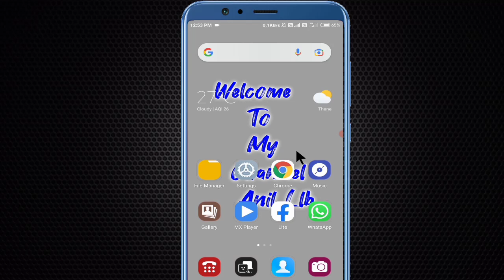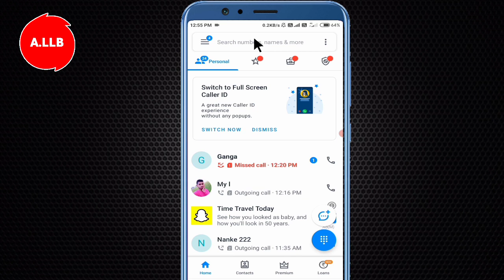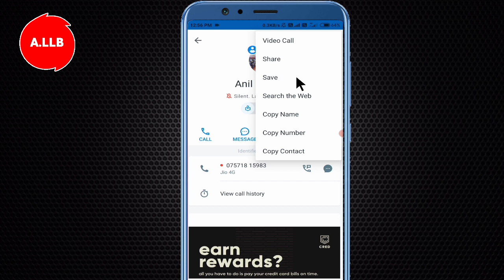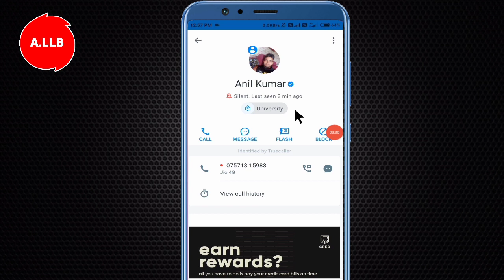Truecaller id Verify Kaise Kare || How To Get Blue Tick on Truecaller In One Day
iss video me hamne bataya hai ki app apni truecaller id verify kaise karva sakte ho only 1 din me. so guys agar aap ko video pasand aaye to like kariye aur channel ko subscribe jarro kare.

Hi
I am Anil Kumar Welcome to Our YouTube
Channel Anil Llb.

MY EQUIPMENT :-

1) How To Get Blue Tick on Truecaller
2) Verify Truecaller Number
3) Truecaller Varification
4) How to Varify Truecaller Account
5) How to Get Blue Tick on Truecaller for Free
6) How to Get Verified Badge on Truecaller
7) Truecaller Verify Blue Tick Activate
8) How to Get Verified on Truecaller for Free
9) Verify Your Truecaller With Blue Tick
10) Truecaller id verify kaise kare

Anil Llb
From - Colonelganj Utter Pardesh ( India )